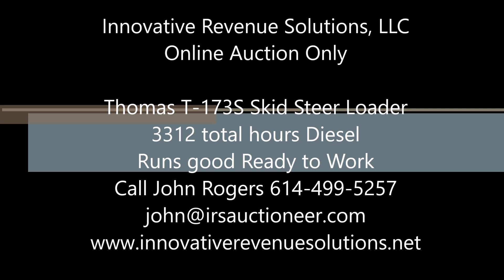T 173S Skid Steer Loader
Thomas Skid Steer Loader T-173S with 3312 total hours being sold via online auction only.  Live online bidding now and end July 30th, 2018 at 8pm and if you are the winning bidder you will pick up July 31st, 2018 between 5-7pm.